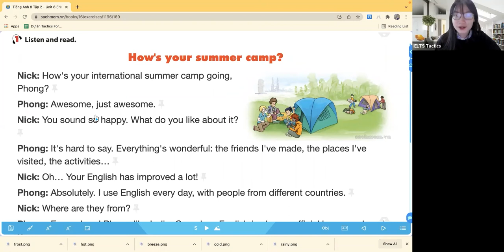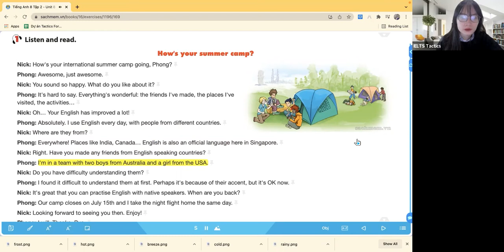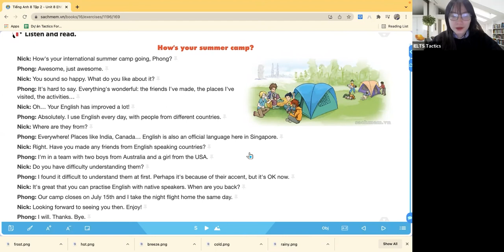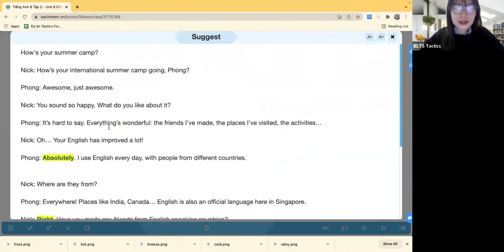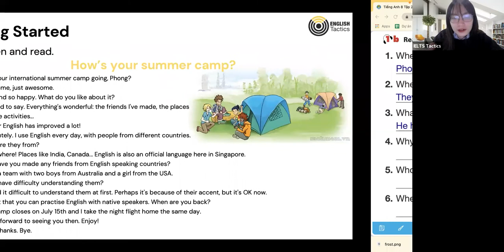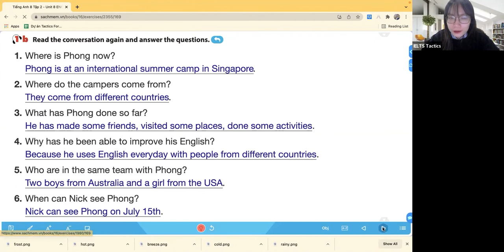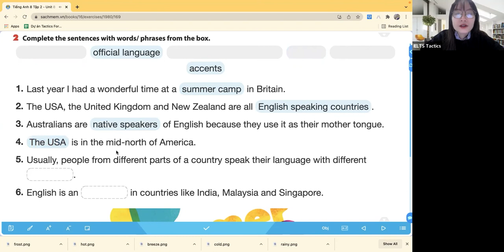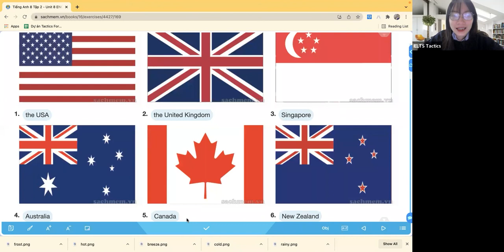Tiếng Anh lớp 8 - Unit 8: ENGLISH SPEAKING COUNTRIES - GETTING STARTED | English Tactics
Vậy là kỳ 1 tiếng Anh lớp 8 chúng ta đã kết thúc rồi, bây giờ chúng ta sẽ chuyển tiếng Anh học kỳ 2 nhé

Trong bài học Tiếng Anh lớp 8 - Unit 8: ENGLISH SPEAKING COUNTRIES - GETTING STARTED cùng cô Như Quỳnh chinh phục kiến thức trong SGK một cách hệ thống và tốt nhất nhé!
Chúng ta cùng bắt tay vào bài học thôi các bạn 2K8 ơiii